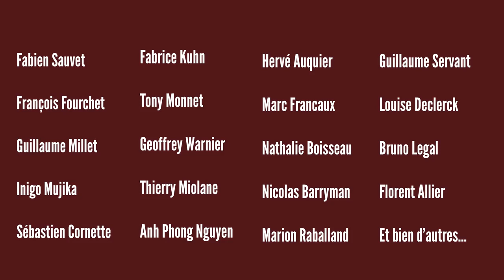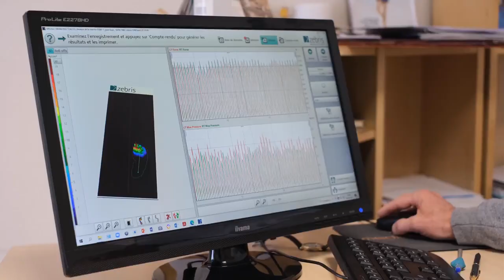Diplôme universitaire : Expertise en course à pied !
Nous sommes fiers de vous présenter notre premier diplôme universitaire : expertise en course à pied ! En partenariat avec STAPS @UnivPoitiers et le @LaboMOVE !
Un format universitaire d'un an avec 6 regroupements et seulement 30 places !